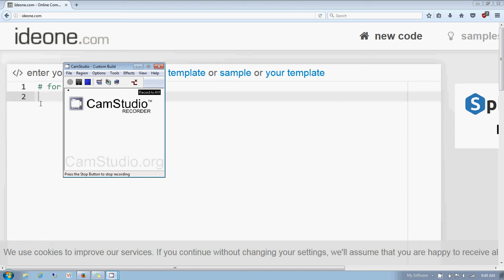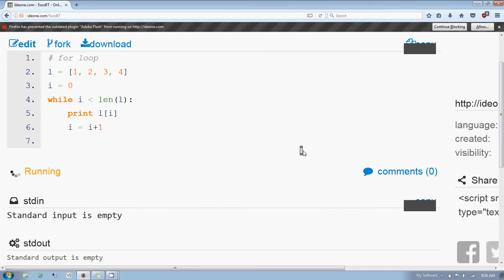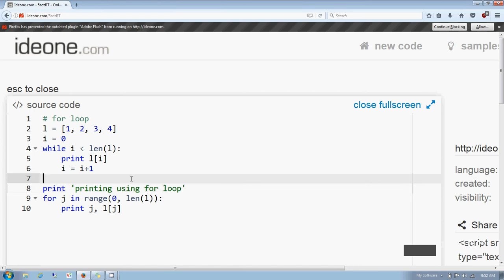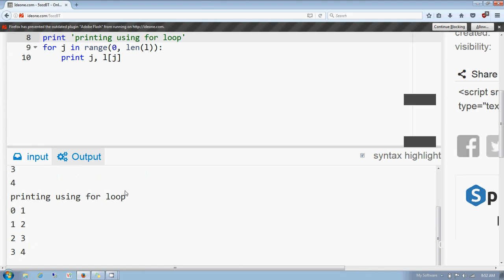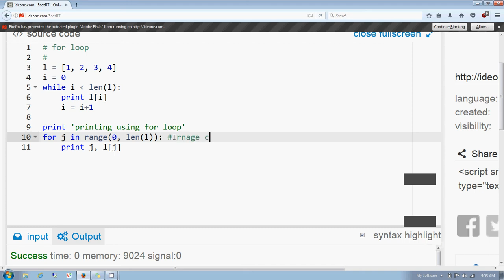Python for loop part 4 in Hindi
relation between for loop and while loop. range function.